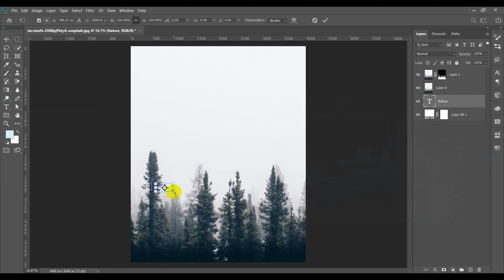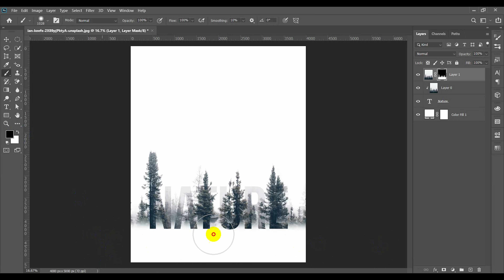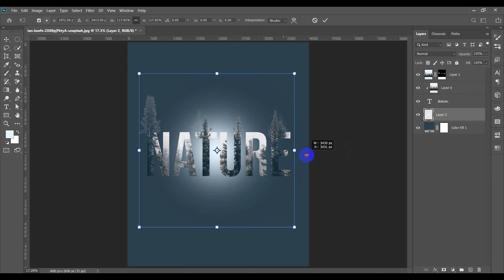Photoshop Tutorial - Photoshop Text Effect Out of Bounds | Typography